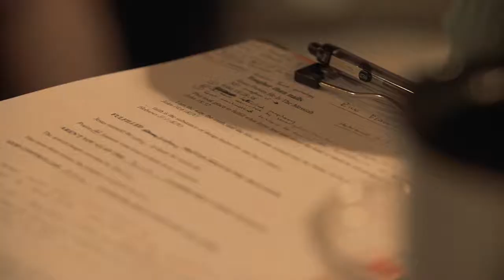CF Stories - Key West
Community in Key West through CF Online.